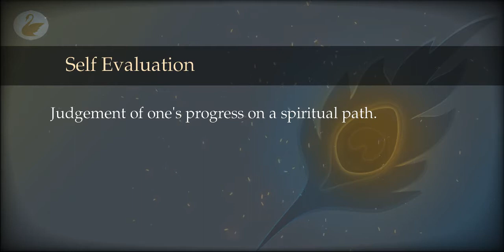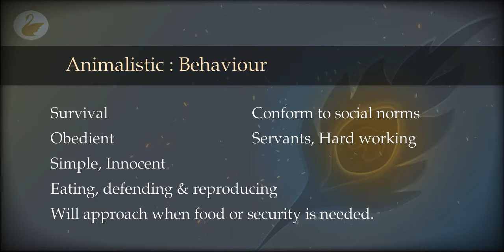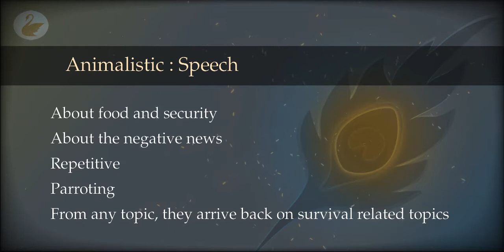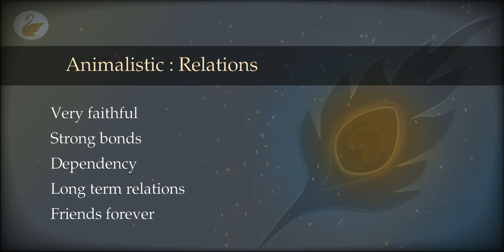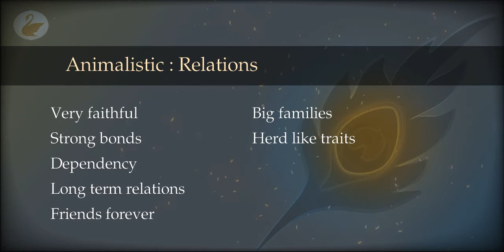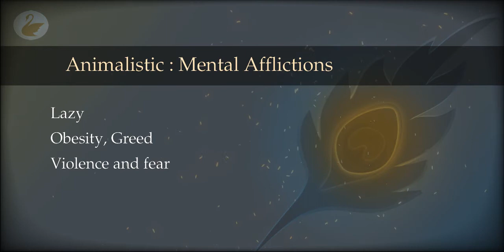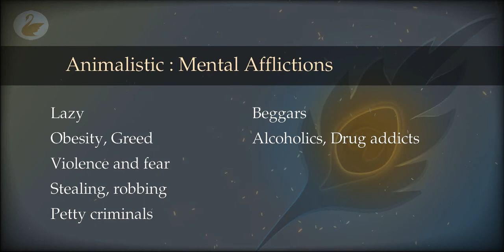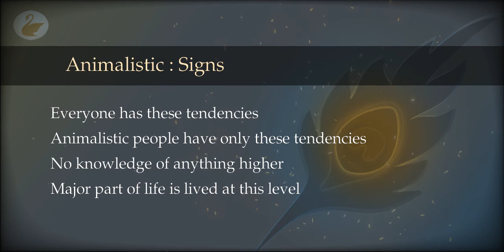54 : Evaluation : Animalistic Tendencies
This is the first level of evolution from the point of view of a spiritual seeker. We use the method and parameters to know it here in this part.

00:00 Animalistic : Behaviour
02:55 Animalistic : Speech
04:22 Animalistic : Thought
05:45 Animalistic : Relations
07:35 Animalistic : Entertainment
08:21 Animalistic : Mental Afflictions
11:43 Animalistic : Signs
13:09 Animalistic : Suggested Paths